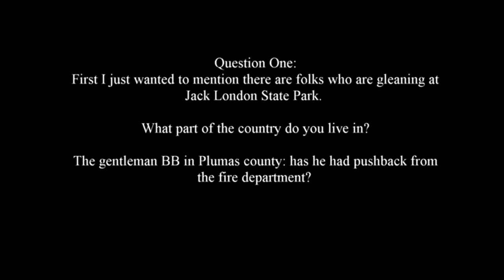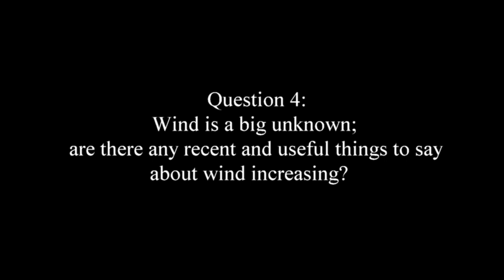Adina Merenlender, conservation biologist and author at Readers’ Books, 1/5/22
On Wednesday, January 5th 2022, Readers' Books hosted Adina Merenlender to discuss her book "Climate Stewardship: Taking Collective Action to Protect California". We all have been deeply affected by climate change, but it can be difficult to find hope in the headlines about extreme weather and disasters around the world. That much needed hope can be found in Climate Stewardship. Adina Merelender, an internationally recognized biologist, and co-author Brendan Buhler have collected the stories of a diverse group of climate stewards from all over California. This is an audio only recording of the event.

Sonoma Ecology Center is holding the Inaugural UC Climate Stewardship Course, January 29th through March 12th. Please check out this link for more information and sign-ups: